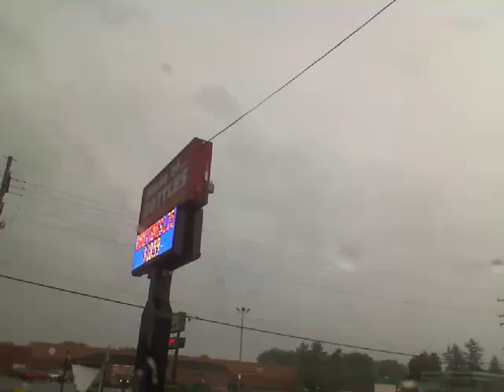July 23rd weather event